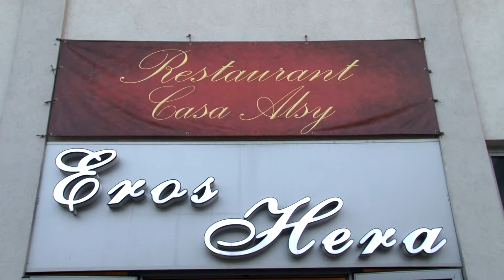Filmare nunta si botez hd cu dslr si flycam- 687 411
Filmare hd nunta cu dslr, fotograf nunta Bucuresti, foto video nunta, filmari profesionale nunta si botez